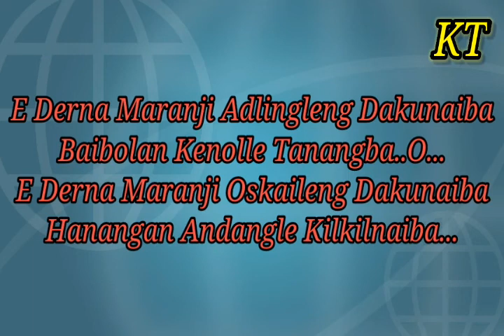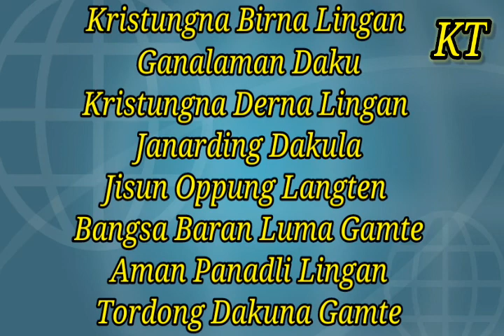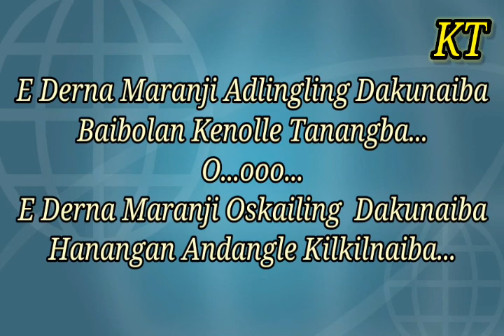Soura E Derna Maranji Lyrics songs